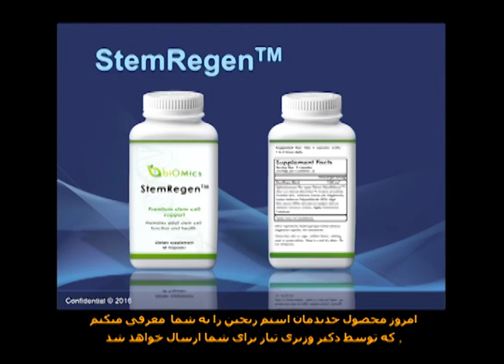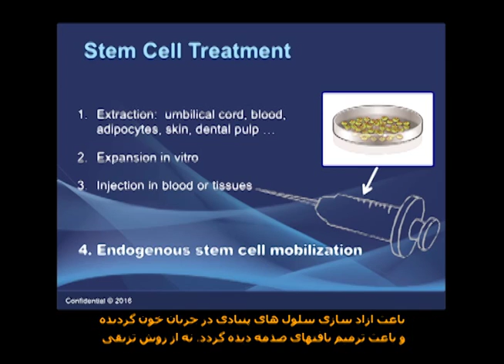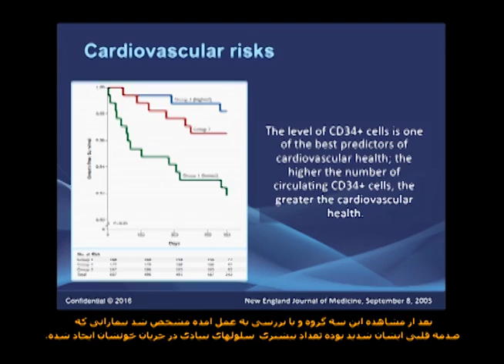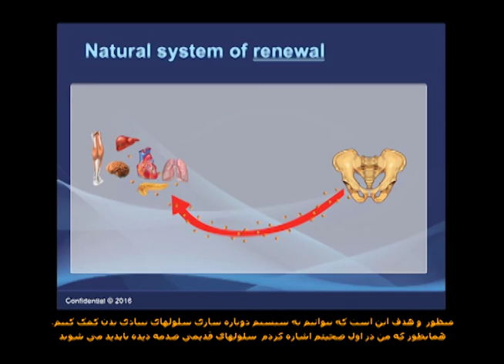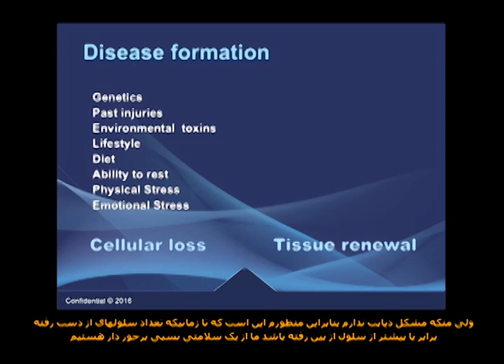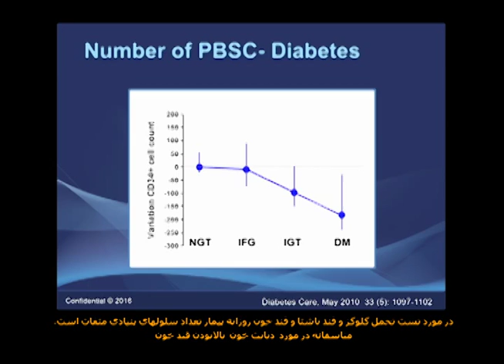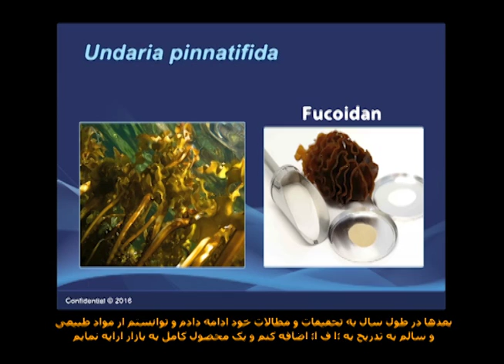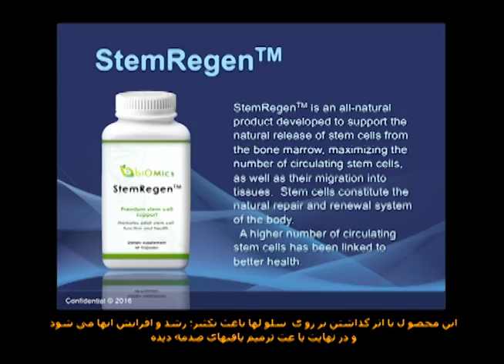صحبتهای دکتر دراپا ( Dr. Christian Drapaeu) در مورد درمان به روش سلول های بنیادی